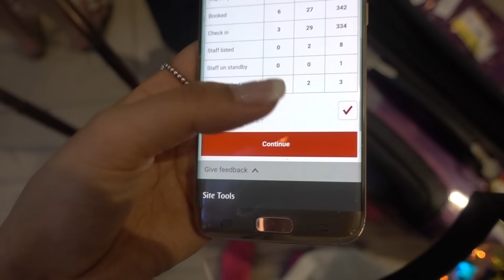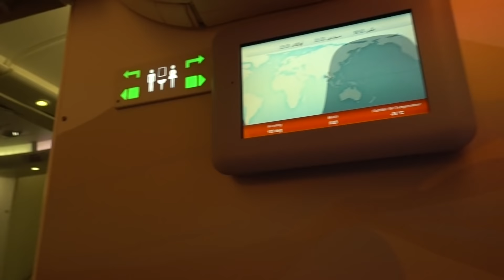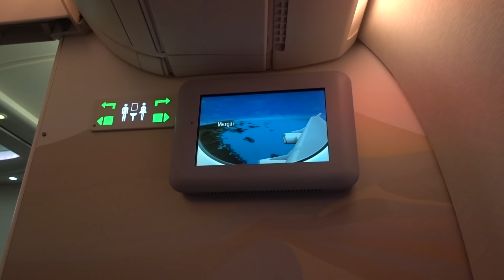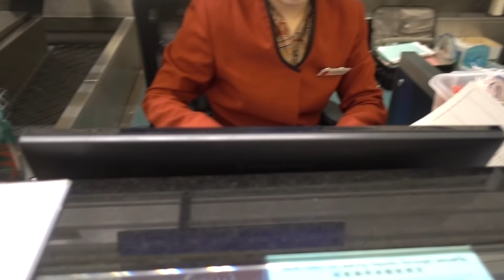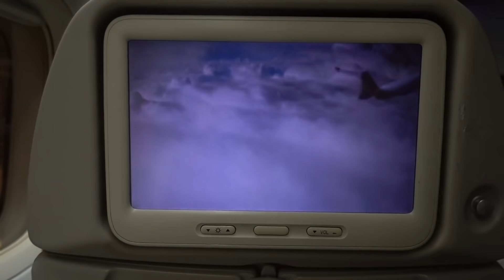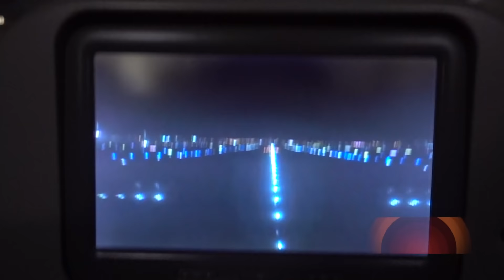SuzieQ | 두바이에 사는 외항사 승무원의 집으로 가는 길✈ | Emirates Cabin Crew | 수지큐브이로그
안녕하세요! 수지큐입니다 :)
휴가에 회사정기교육까지 겹쳐서 한달전에 찍어놓은 영상을 드디어 편집 및 마무리해서 데리고왔어요!

홍콩을 경유해서 한국에 들어가는길이예요 :)
한달전에 찍어둔 영상들부터 차근히 편집해서 부지런히 올려볼게요!

항상 영상 봐주셔서 너무너무 감사드리고,
모두 좋은 하루 보내세요!

🎵MISIC Luvly
             Nostalgia

📀GEAR  Final Cut Pro X